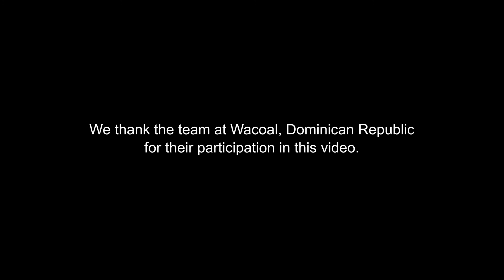Lectra fashion lean cutting room - WACOAL customer story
Working with Lectra, Wacoal America’s Dominican Republic site has boosted productivity by 20% and records material savings of around 3% thanks to a lean cutting room project.